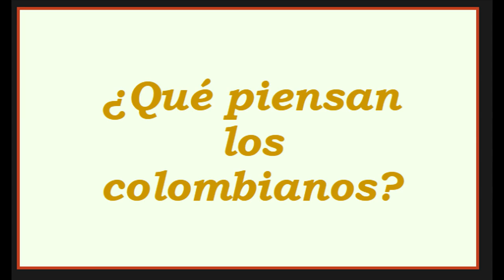Senos? Nalgas? Cara? Qué parte de una mujer/hombre miramos primero? El fisico es importante?